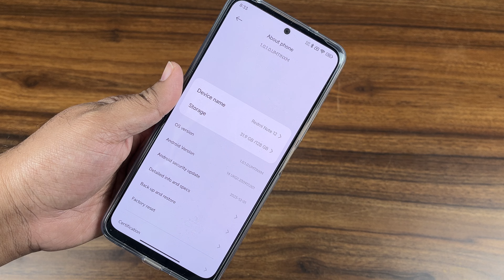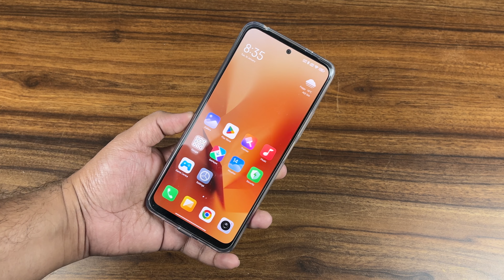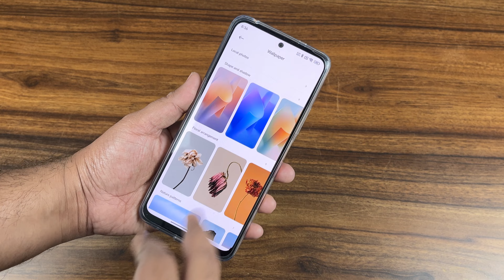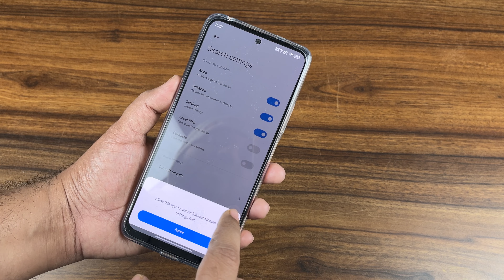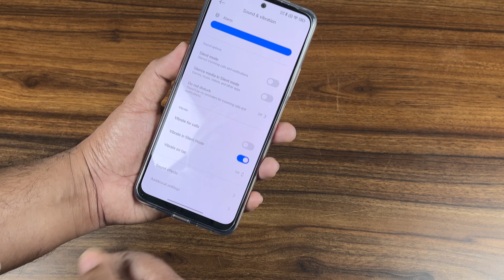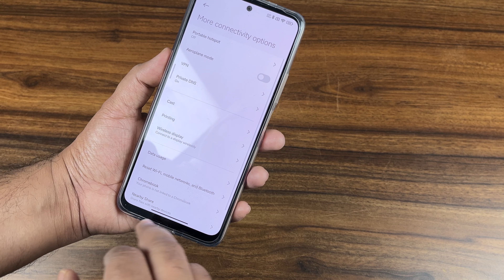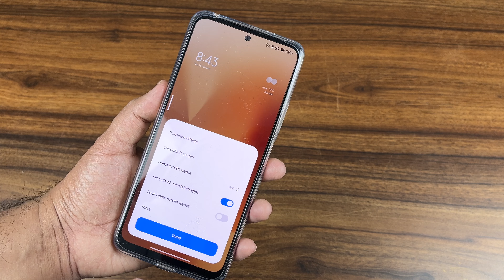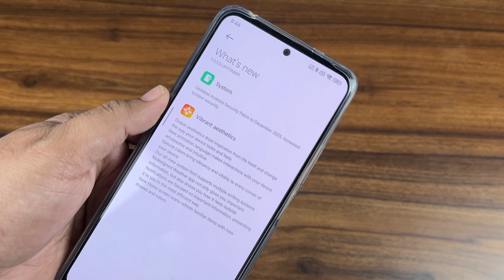Redmi Note 12 HYPER OS Stable Update 🔥 New Features & UI Changes Explained in Detail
Hyper OS just got updated in Redmi Note 12 4G Smartphone
And it’s surprising to see a budget device getting an update so soon.

Here’s the changelog video of whats new in this update